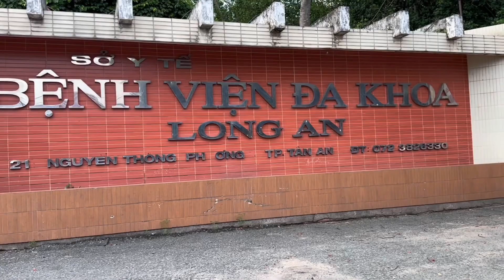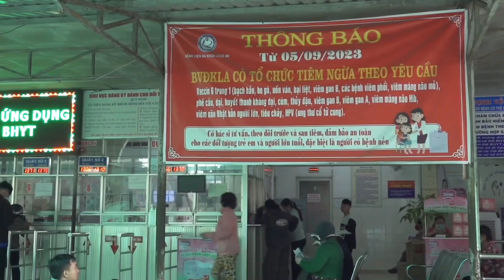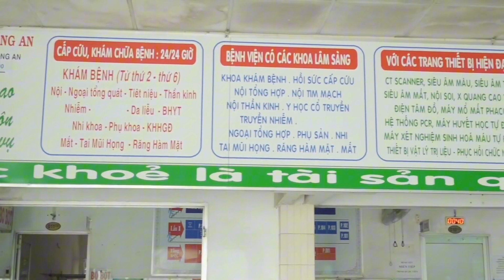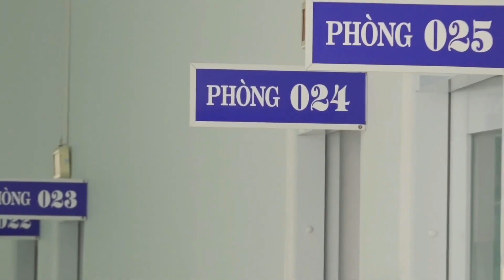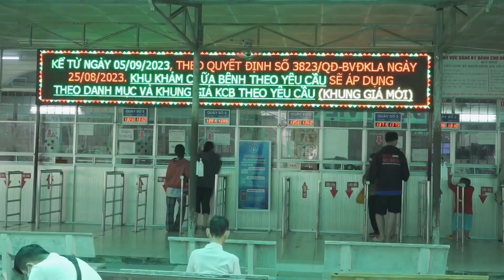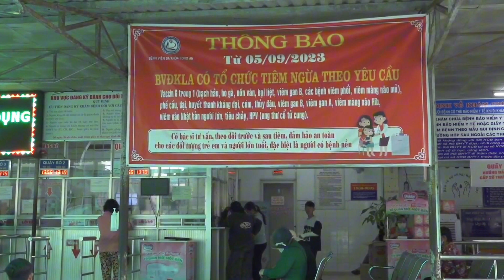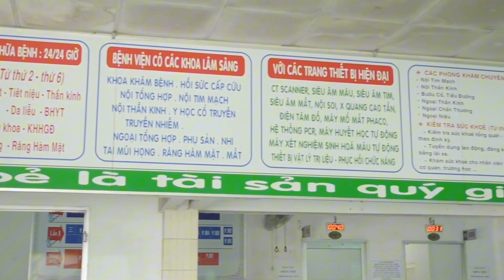Thi tieu pham tư rùa